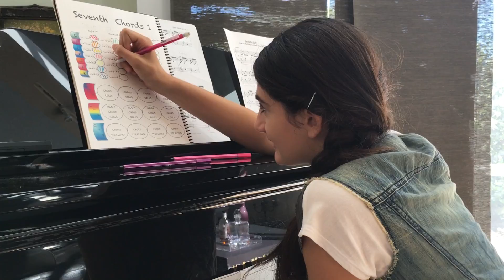Hanna ~ G Dominant 7th (Seventh Chords 1)